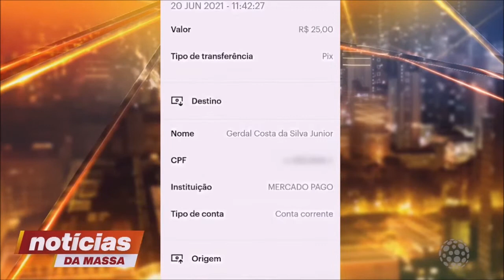Pastores Evangélicos são presos acusados de exploração de trabalho infantil.